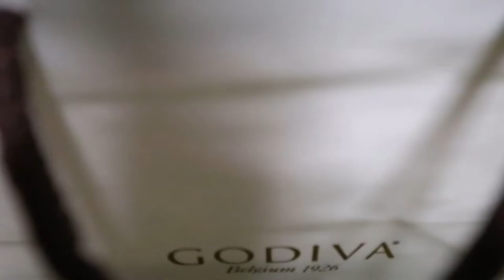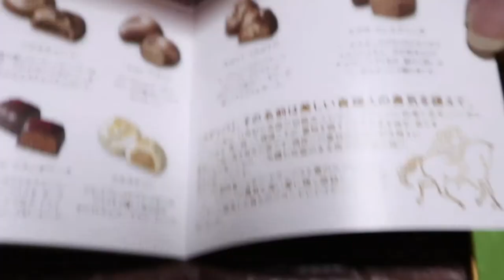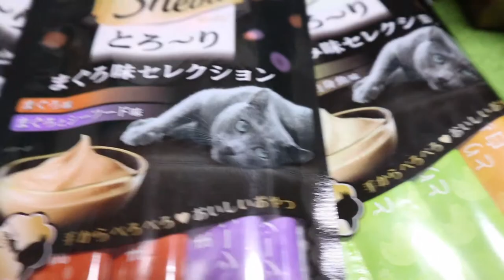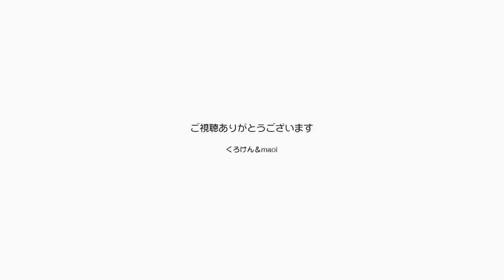YOUTUBEをやってよかったのは理解者が得られたこと【Jean & Pont 2028】2020/2/14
たくさんたくさんいただきものがあってとても嬉しいくろけんパパとmaoiママ、そしてジャン＆ポンです。
そんなにすごい夫婦じゃなく普通の猫好きなのにYOUTUBEやってたおかげですね。
今巷ではYOUTUBEで儲けると言う目線の話が多いのですが、そんなことよりも同じ気持ちを共有できる友人、仲間が増えることの方が価値がありますね。
リアルな場でのコミュニケーションが苦手な人もYOUTUBEを工夫すれば自己表現の場になると思います。
あなたも是非やってみては？

2020年ジャン＆ポンカレンダー
2020年キトンシッティングカレンダー（ラブ、シオン、アンズ、チャコ、カオリン）